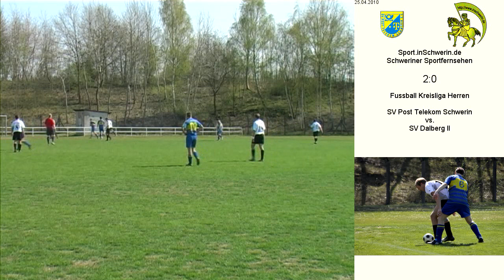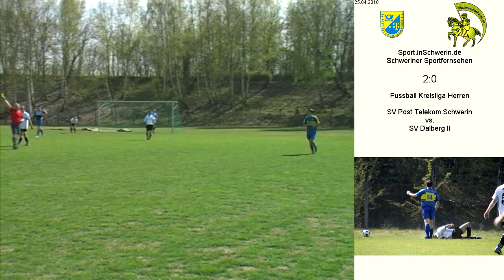Fussball Kreisliga Herren 4:0 (1:0) SV Post Schwerin vs. SV Dalberg II